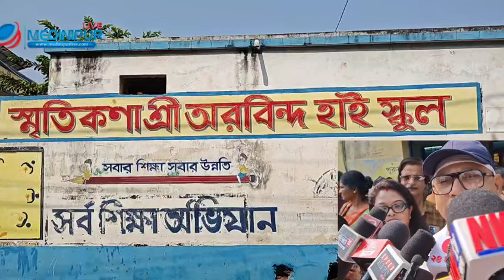স্ত্রীকে স্কুটিতে বসিয়ে একাকী ভোটকেন্দ্রে হাজির হলেন তৃণমূল প্রার্থী সুজয় হাজরাelection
স্ত্রীকে স্কুটিতে বসিয়ে একাকী ভোটকেন্দ্রে হাজির হলেন তৃণমূল প্রার্থী সুজয় হাজরা৷ মেদিনীপুর বিধানসভা উপনির্বাচনের প্রার্থী ছিলেন টিএমসি জেলা সভাপতি সুজয় হাজরা ৷ গত ৬ বছর ধরে জেলার প্রধান দায়ীত্ব পালন করেছেন , দলের জেলা সভাপতি হিসেবে দায়ীত্ব পালন করে এসেছেন তিনি ৷ এবার নিজে প্রার্থী হিসেবে ছিলেন ৷তাই নিজে প্রার্থী হিসেবে নিজের বুথে ভোট দিতে নিজের স্ত্রীকে সাথে নিয়ে বেরিয়ে যান মেদিনীপুর শহরের রাস্তায় ৷ বুথে ঢুকে ভোট দিয়েছেন তিনি ৷ কিন্তু তার আগে কেন্দ্রীয় বাহিনীর সাথে তর্ক বচসা হয়েছে খানিকটা ৷

Medinipur by-election, Midnapur town, Medinipur election, Medinipur assembly, Paschim Medinipur, TMC. Sujoy Hazra, election campaign, Voting, Poll day,